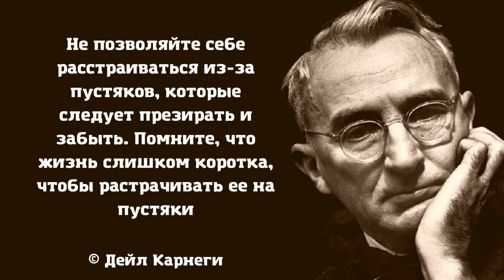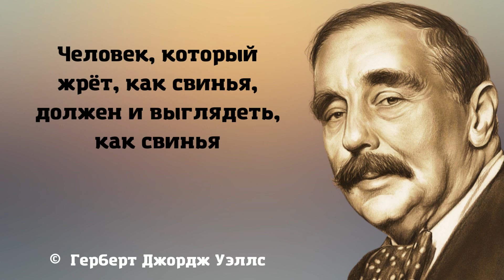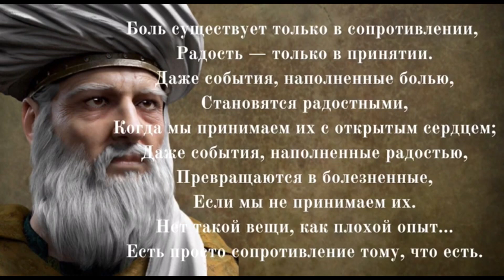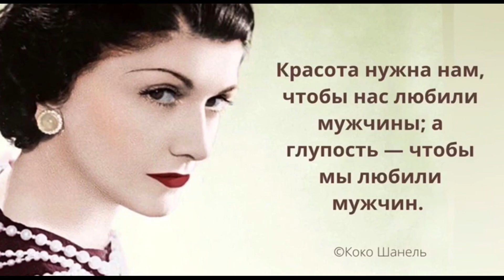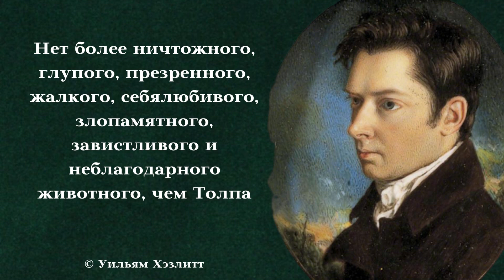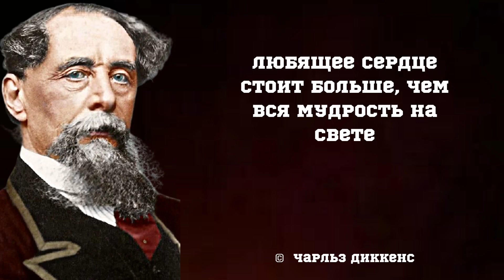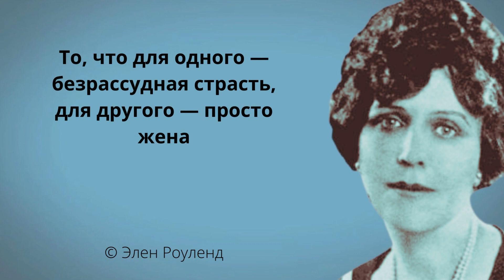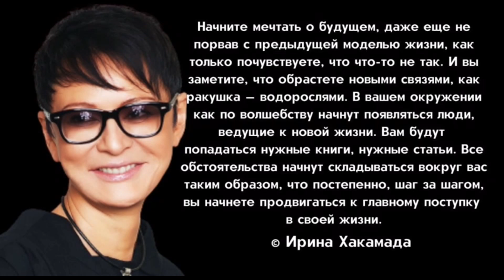Цитаты, которые сподвигнут на подвиги, и дадут повод поразмыслить над смыслом жизни